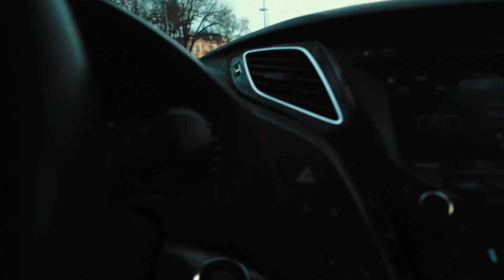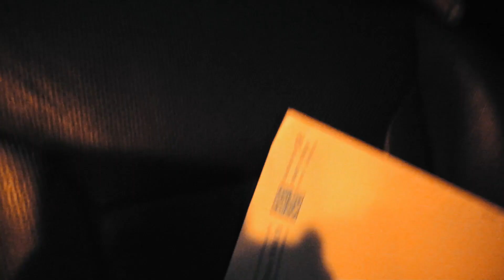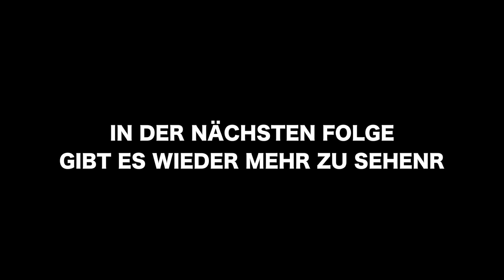Sonntag, Selbstständig unso | Kurzer Vlog am Sonntag | Folge 136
Heute gibt es einen wirklich nicht perfekten Vlog eines Sonntags, an dem Einiges auch nicht funktionierte. Ob leere Akkus oder Steuer zuhause liegen lassen...
Egal, nichts was ein Döner mit der Family nicht wieder ins Lot rückt.

Links zum Podcast

Der Vlog des Fotografen Dennis Weissmantel dreht sich um Fotografie, Familie, Selbstständigkeit, Hund und Work/Life Balance

Meine Facebook Gruppe zum Austauschen rund um VLOG; Fotografie, Selbstständigkeit und Familie
Meine Dauerlicht Panels

( nutze ich 2x )
( nutze ich 1x )

MUST HAVE!

*Beste BT Kopfhörer, die ich je hatte!